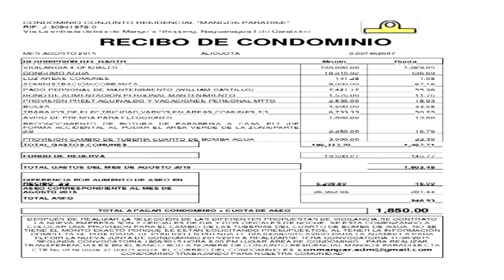Debo pagar el servicio del camión cisternas de agua. ¿ Yo no vivo ahora ahí?